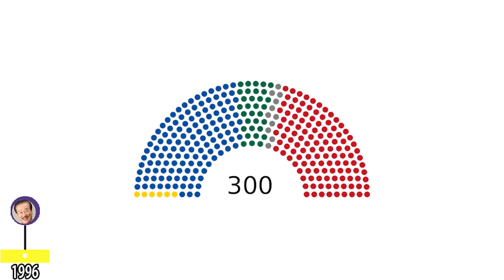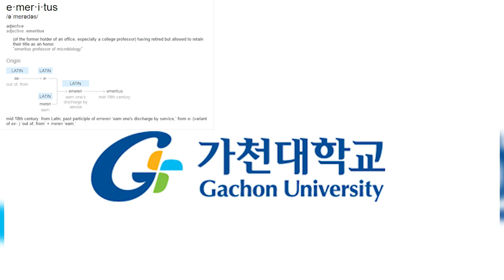58 - Top 10 Facts About - Lee Soon Jae - WillitKimchi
Information from 1934 to July 15, 2016

Lee Soon-jae (born November, 16, 1934)

Top 10 facts about lee soon jae
1- Lee Soon-jae (born November 16, 1934) is a South Korean actor. Lee was born in Hoeryong, North Hamgyong Province, now part of North Korea. When he was 4 years old, his family moved to Seoul.  Graduated from Seoul High School and the prestigious Seoul National University.
2- Lee began his acting career as a university student, and in the 1950s and 1960s he was known, along with other veteran actors like Yeo Woon-kay, as the original stars of daehakgeuk or amateur student theatrical productions.
3- From 1992 to 1996, Lee served as a member of the 14th National Assembly of South Korea. He quit politics after one term after finding the political climate "too barren" for his taste. Lee remains active in his various advocacies, such as the Korea Broadcasting Actors Union.
4- He is also a professor of Film Arts at Sejong University, a professor emeritus of Performing Arts at Gachon University, and the director of the SG Academy. After starring in Hur Jun, he was given an honorary doctorate in Oriental Medicine by Kyung Hee University.
5- In 2007, Lee, by then a distinguished veteran actor, reached new heights of mainstream popularity when he starred in the sitcom Unstoppable High Kick!. One particular scene became a huge hit among young audiences: when his stern grandfather character discovers porn while browsing through a family member's computer files, then embarrassingly gets caught watching
6- Lee also lamented the recent trend of casting inexperienced actors in leading roles on TV, saying, "It's important to know the basics, like the language. How can you act, when you don't even know how to pronounce? Acting is not a simple thing, and this I can say from experience
7- In 2009, Lee made his big screen comeback after 20 years in television, in Jang Jin's comedy Good Morning President. The movie tells the story of three fictional Korean presidents, and in the first segment, Lee played a well-respected elderly president nearing the end of his term who espouses frugality and charity, but then agonizes whether to take the money when he unexpectedly wins the lottery. Lee said, "I was impressed with how much times have changed; before it would have been impossible to parody the president. The film tries to show that heads of state are only human, just like you and me, which I think makes the movie distinctive, as well as fresh and fun for viewers."
8- Lee returned to the stage in 2012 in Father, a Korean adaptation of Arthur Miller's play Death of a Salesman. This was his third time to play the character Willy Loman. Lee said, "When I first played this role in 1978, some parts were rather incomprehensible. But now, as our society developed, we can finally fully understand what those lines mean. That is the beauty of working on masterpieces like Arthur Miller's. I feel a satisfaction and regret at the same time, for I have reached a new comprehension, and for the perspective that I have yet to discover”
9- In 2013, cable channel tvN launched the travel-reality show Grandpas Over Flowers (the title parodies the manga Boys Over Flowers) directed by Na Young-seok (previously of 1 Night 2 Days). Defying a youth-centered entertainment industry, the hit show stars four veteran actors in their 70s—Lee, Shin Goo, Park Geun-hyung and Baek Il-seob—as they go on a backpacking tour of France, Taiwan and Spain.
10- Lee soon jae Has Been in more than 330 productions, that includes movies, dramas and theater. Winning 28 awards, and having won best theater actor in the 2nd baeksang arts awards.